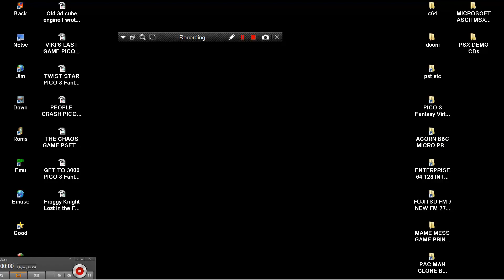REUPLOAD Froggy Knight Lost in the Forest PICO 8 Fantasy Virtual Console Lexaloffle Games www lexalo